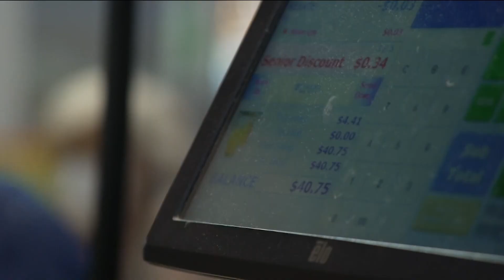Coffee prices rise with inflation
Global raw coffee prices have increased by 80% this year alone, with another surge expected in the coming months.